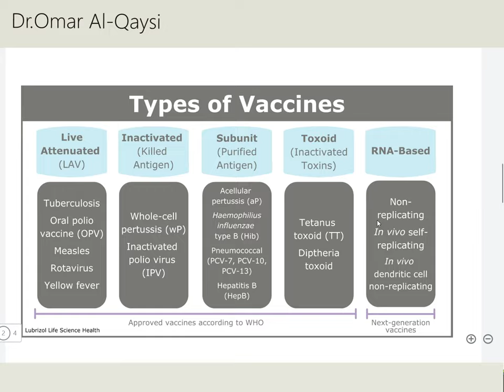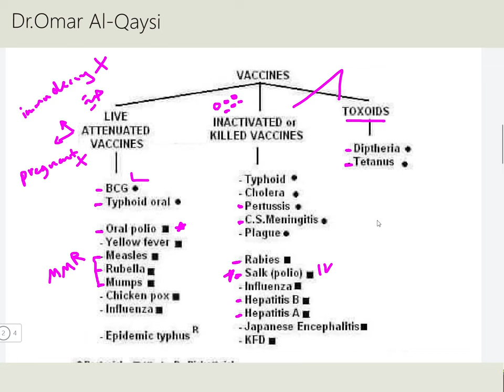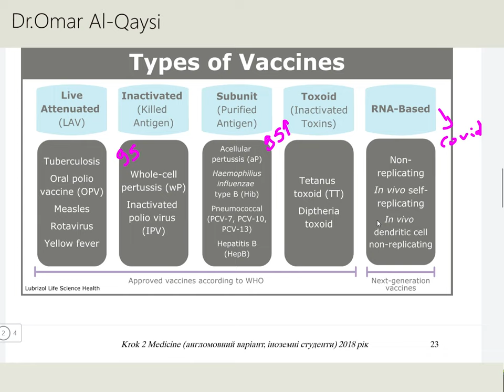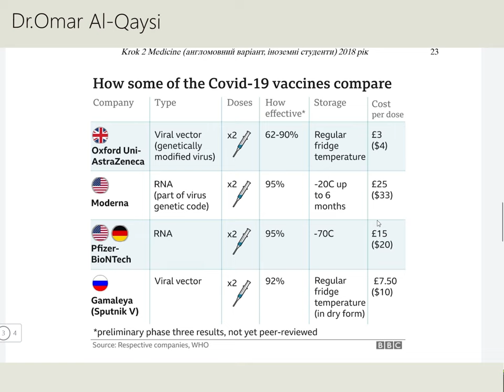انواع اللقاحات l Vaccines types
انواع اللقاحات مهمه جدا للتعرف على اللقاحات بشكل عام و خصائص كل نوع وما هي الاثار الجانبيه لكل نوع من اللقاحات مع التعرف بشكل مبسط على اشهر لقاحات كو- رونا 19